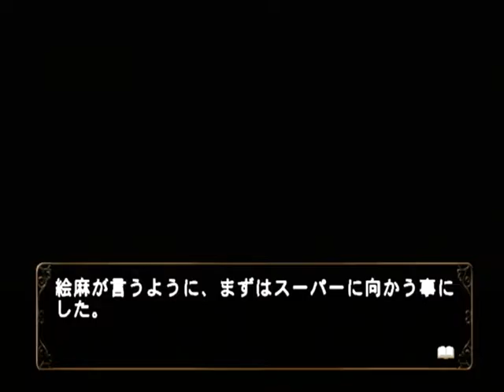【PS2】何処へ行くのあの日 光る明日へ Part１８２ 絵麻編 ～全身全霊でお祝いします 【スタートオンゲームズ】【スタゲー】【JAPAGE】